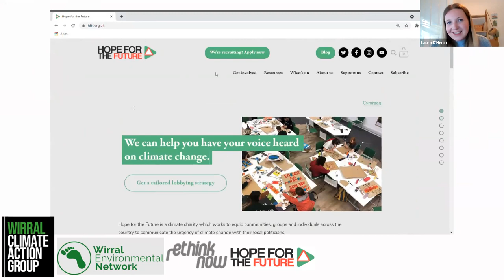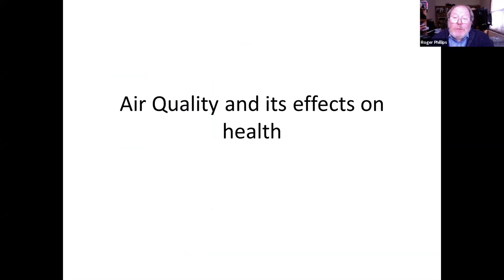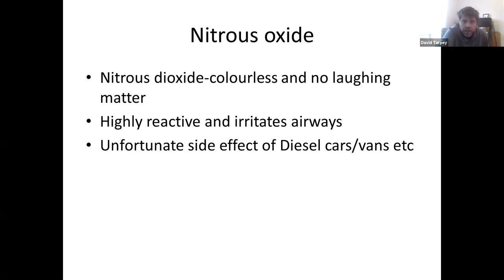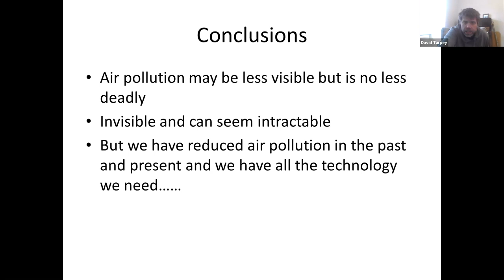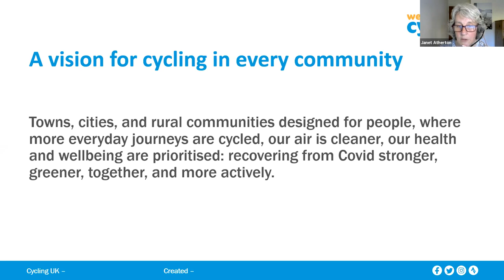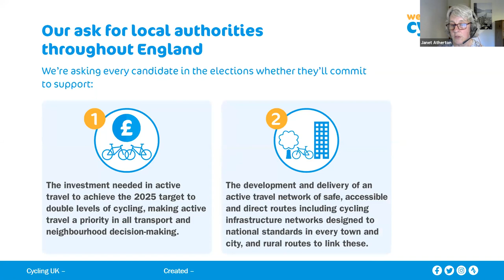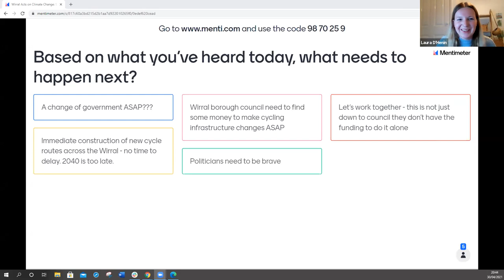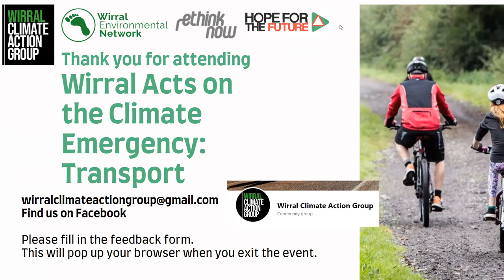Wirral Acts on the Climate Emergency: Transport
Following the success of Wirral Climate Action Group's first event in December 2020 'Wirral Speaks on Climate Change,' we've launched the first in a series of events which will dive deeper into local climate issues. This event focuses on sustainable transport solutions.

Wirral's transport infrastructure is focused on private vehicles and doesn't offer easily accessible alternatives for those who want, or need, to use other transport options. In the face of climate change, we need to see a shift in our modes of travel, which will also improve physical and mental health, enhance quality of life and the local economy, as well as making space for nature.
We're bringing together a range of experts, local perspectives and politicians for an engaging and forward-looking discussion about the future of sustainable travel and transport on the Wirral (with lessons that apply elsewhere in the UK as well!).

Hear the experts and take action.
The event is chaired by Roger Phillips of Radio Merseyside.

We're joined by the following speakers:
Angela Eagle MP Wallasey
Margaret Greenwood MP Wirral West
Mick Whitley MP Birkenhead
Councillor Liz Grey - Wirral Councillor & Chair Environment, Climate Emergency & Transport Committee
Simon O'Brien - Liverpool City Region Cycling and Walking Commissioner
Dr Tarpey,  Respiratory Specialist at Arrowe Park Hospital
Warren Ward, Executive Director of Wirral Chamber of Commerce
Dr Janet Atherton OBE - Chair of Cycling UK
Ellis Palmer, journalist and handcycler

This event, organised by Wirral Climate Action Group, is a collaboration with Wirral Environment Network, Rethink Now and Hope for the Future.

Wirral Climate Action Group is a group of local residents, all acting as volunteers, to try to make a difference on the climate agenda.